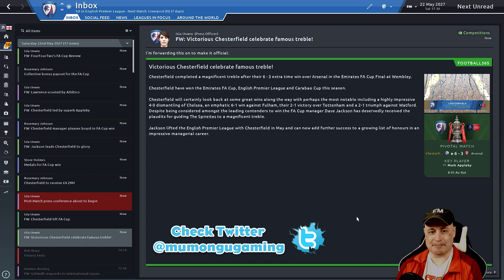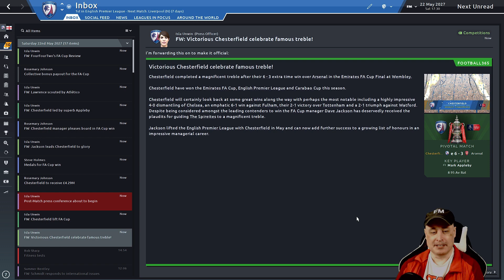CHESTERFIELD FC | Dreaming is Possible | [#104] DRAMATIC FA CUP FINAL | Football Manager 2020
Episode 104: It's the FA Cup Final against Arsenal. We could win a domestic treble. What will be the outcome ?